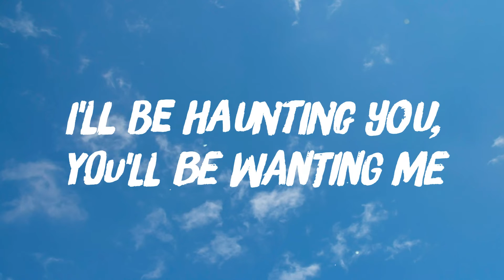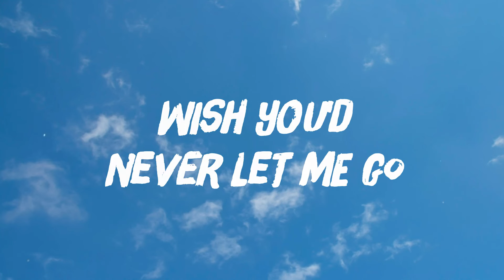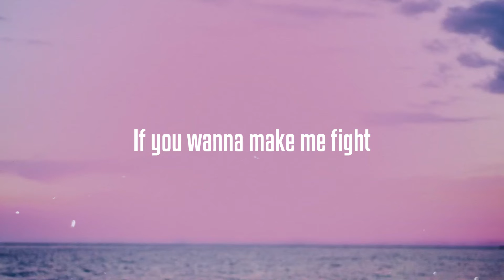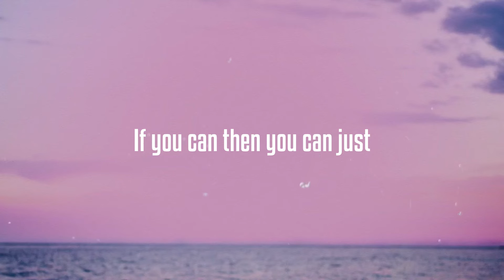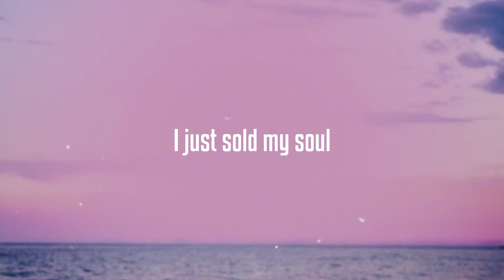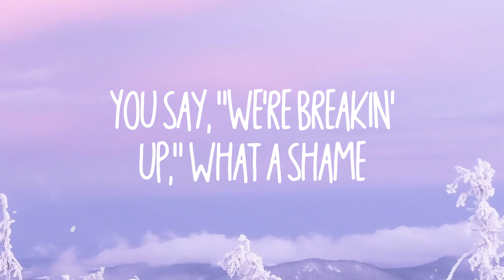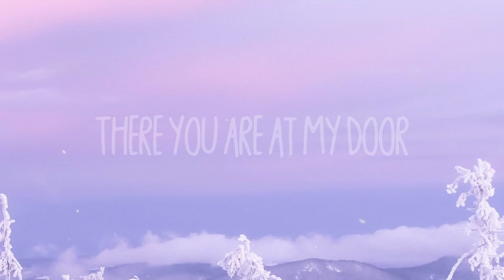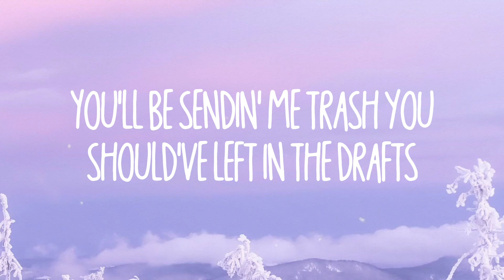Ghost Story - Carrie Underwood Lyrics-exploring ⚡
Ghost Story - Carrie Underwood Lyrics-exploring ⚡  Ghost Story - Carrie Underwood Lyrics-exploring ⚡